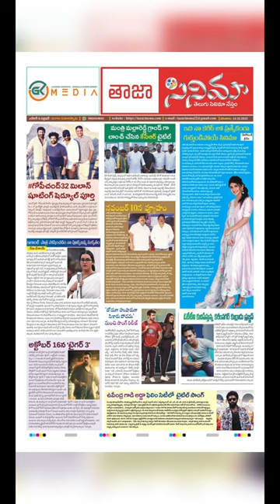Upendra Gadi Adda | Dr.kancharla Atchutarao | ssls creations